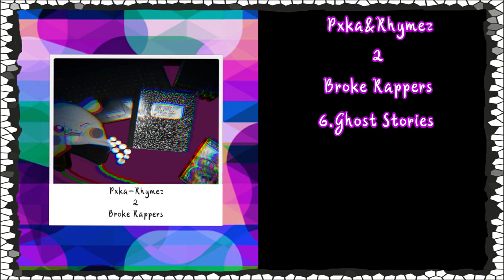Pxka-Ghost Stories (feat. Rhymez)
Rhymez and i have 3 songs together and got together on a mix tape to slay some more tracks very excited to release 2 Broke Rappers we worked remotely across country and got this tape done was so fun hope you all enjoy it!!!